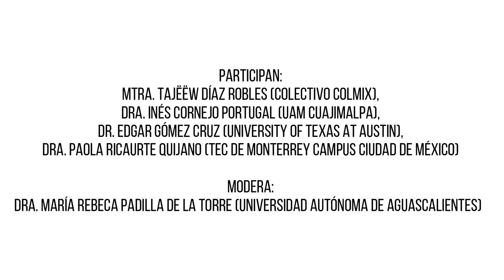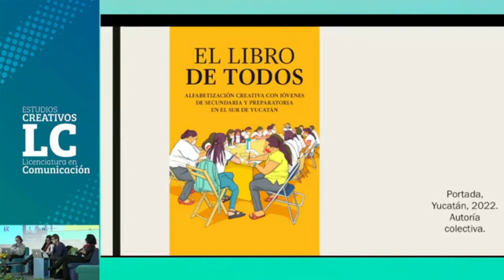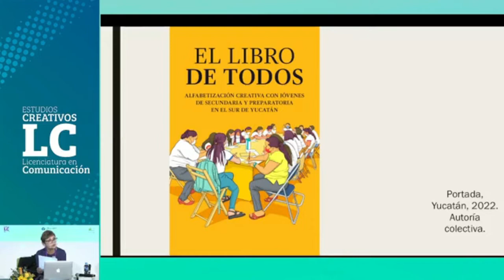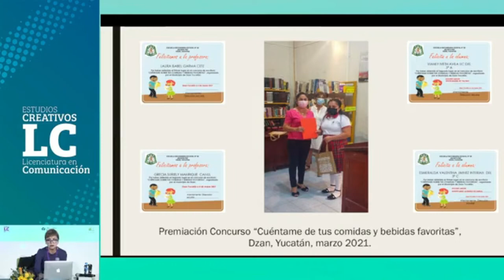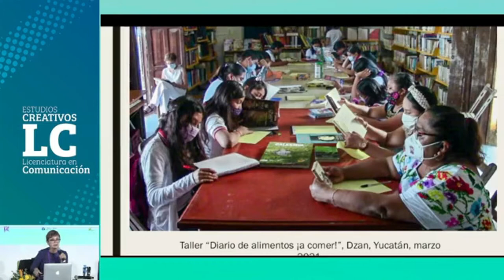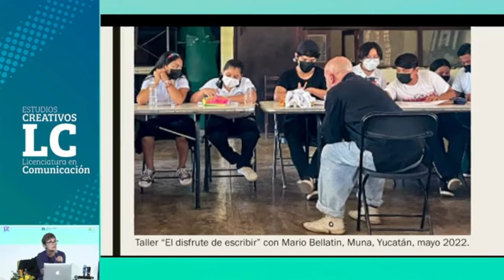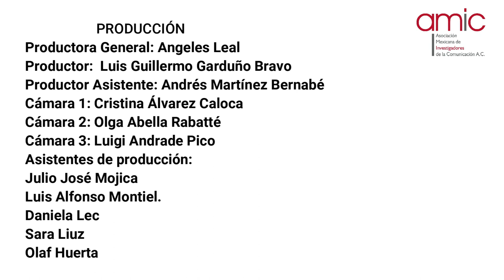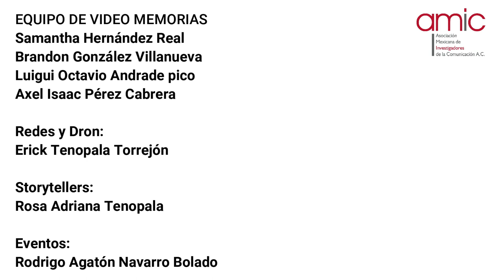Panel “Metodologías horizontales Reflexividad y crítica del conocimiento”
Participantes:
Mtra. Tajëëw Díaz Robles (Colectivo Colmix), Dra. Inés Cornejo Portugal (UAM Cuajimalpa), Dra. Paola Ricaurte Quijano (Tec de Monterrey Campus Ciudad de México)
Moderadora:
Dra. María Rebeca Padilla de la Torre (Universidad Autónoma de Aguascalientes) .